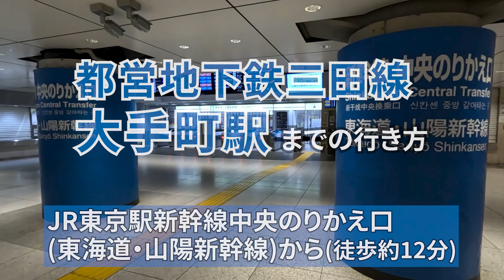【JR東京駅】新幹線中央のりかえ口から【都営三田線】大手町駅までの行き方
【JR東京駅】新幹線中央のりかえ口から【都営三田線】大手町駅までの道案内動画です。
これまでに作成した動画はホームページ上にも公開しています。

道案内動画の作成依頼がございましたら、ホームページの問い合わせ欄又は
下記メールアドレスからお願いいたします。